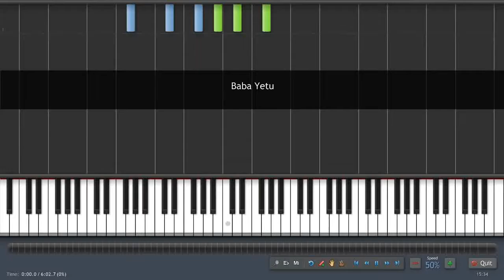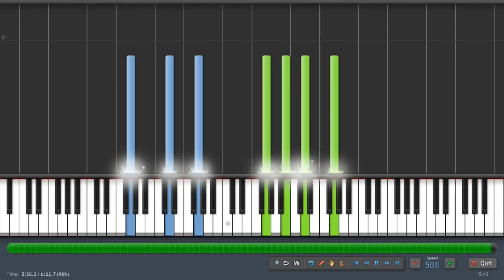Baba Yetu Piano Tutorial 50% Speed Synthesia